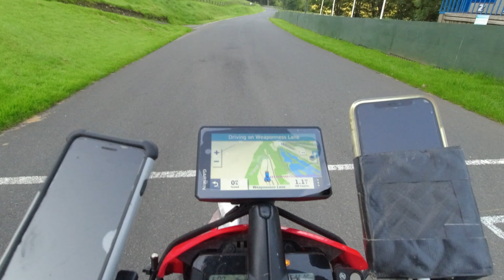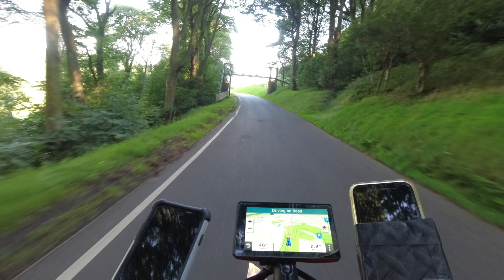Olivers mount race circuit, Honda CRF race...4K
Kev organised a off-road ride from Coast to Coast Scarbough to Morecombe, so we had to stop of at Olivers mount...4K